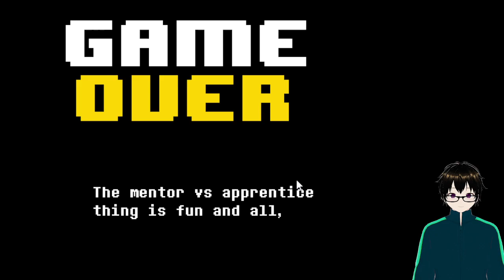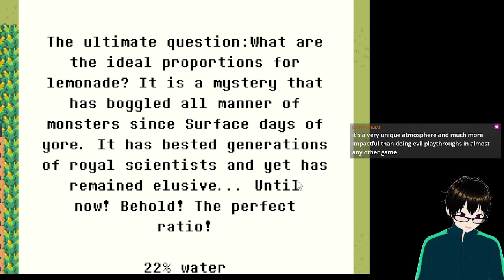UNDERTALE YELLOW (Pacifist) 03: Lab Mentioned MonkaW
We rush through the Wild East section, but then come across our first difficult fight! Starlo is MUCH harder with only 20 hp and trying to spare him! We have to literally burn every healing item (except for the risky Golden Cactus) in order to win...

Once we sucessfully survive long enough for Ceroba to save us, she and Starlo make up as she tells us to meet her in front of the streamwrks gate, the first major departure between the Pacifist and Neutral Routes happens.

Ceroba accompanies us to the steamworks, in order to try and find her child, Kanako. who was one of the "fallen down" monsters that was collected to be sent to the Lab. Which really ratchets up the tension heading into the steamworks, especially with how differently Ceroba is acting now. -- Watch live